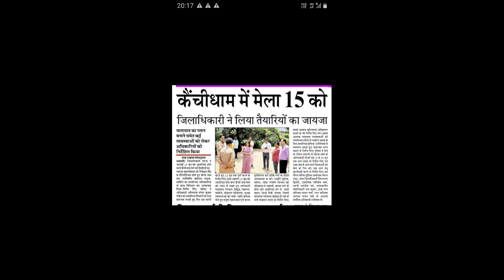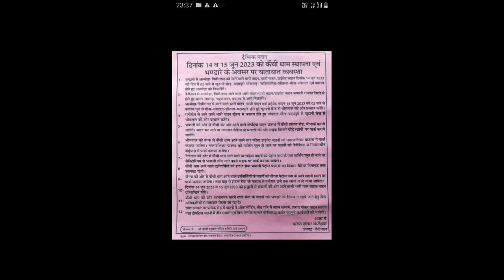कैंची धाम।बाबा नीम करोली।15 जून उत्सव।kainchidham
@लोग संवाद टीवी,@log samvad tv,baba neeb karori asharam,कैची धाम,कैंची धाम,बाबा नीम करौली महाराज,india ,how to reach kainchi dham,kainchi sham kaise pahuche,baba nem karoli ji maharaj ka Ashram,neem karoli Ashram in india,uttarakhand,nainital,india